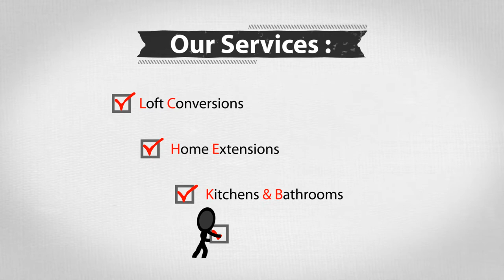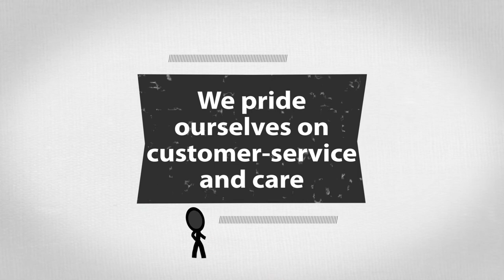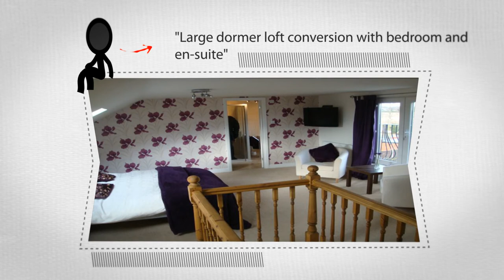Loft Conversions in Lancashire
Looking for a Loft Conversions in Lancashire? Access Builders have over 35 years experience in the building industry and cover Ormskirk, Skelmersdale, Aughton, Burscough, Southport & Wigan. or give us a call on 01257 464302.